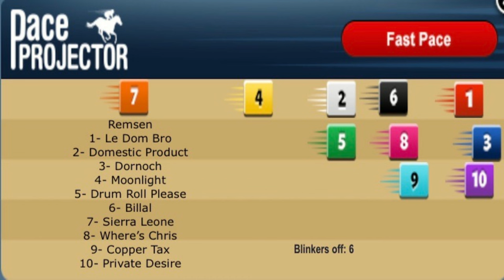Cigar Mile and Remsen Stakes top picks on HorseCenter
This week on HorseCenter Brian Zipse and Matt Shifman handicap and offer top picks for a pair of wide-open graded stakes races from Aqueduct. Everso Mischievous could be a tepid choice in the $500,000 Cigar Mile, while the well-bred Dornoch is one of many interesting Kentucky Derby hopefuls running in the Remsen.